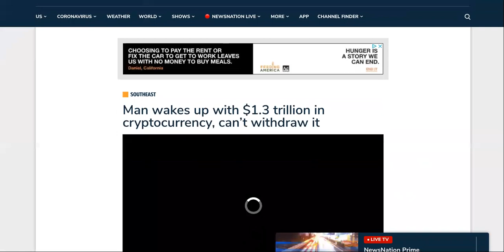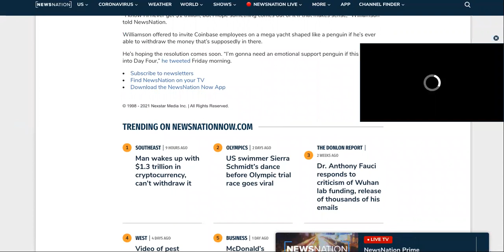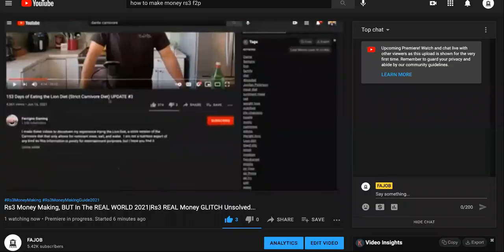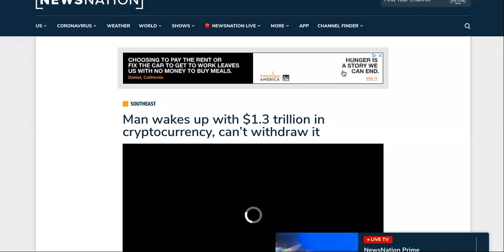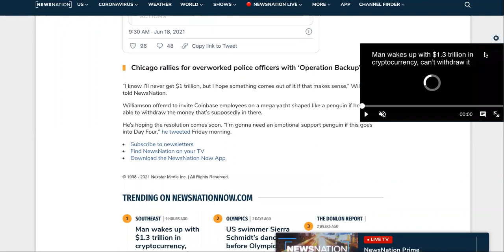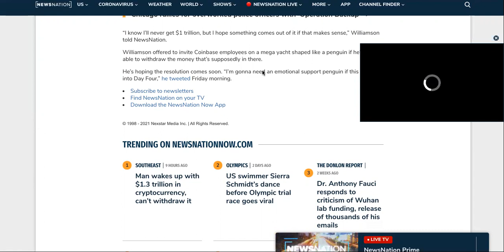CRYPTO TRILLIONAIRE Chris Williamson EXPOSES Rocket Bunny Crypto GLITCH Investing $20 Overnight!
CRYPTO TRILLIONAIRE Chris Williamson EXPOSES Rocket Bunny Crypto WANNA SPLIT MY YOUTUBE AD REVENUE?

NEED FUNDING FOR YOUR BUSINESS OR CRYPTO INVESTMENTS? OR Try Extra Back For Approval

Man invests $20 in obscure cryptocurrency, becomes trillionaire overnight
Man wakes up with $1.3 trillion in cryptocurrency, can’t withdraw it
Christopher Williamson is a trillionaire, according to his cryptocurrency app. There’s just one problem – he can’t take his money out.

And he thinks he’s probably not really a trillionaire.

The man from Georgia says he invested $20 in a fringe cryptocurrency called Rocket Bunny. It’s never traded at more than $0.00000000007 per coin. He woke up Tuesday to find that his humble $20 had multiplied around 65 billion times.

He rushed to his computer to withdraw it, but Coinbase, the app he uses to buy and sell cryptocurrencies, kept spitting out errors.

Eventually, Coinbase support told him their team is reviewing the situation to find “the best solution.”

SUGGESTED VIDEOS RELATED TO CRYPTO TRILLIONAIRE Chris Williamson EXPOSES Rocket Bunny Crypto GLITCH Investing $20 Overnight!